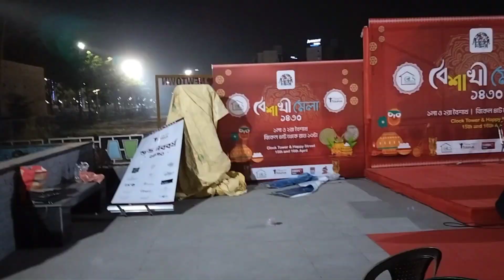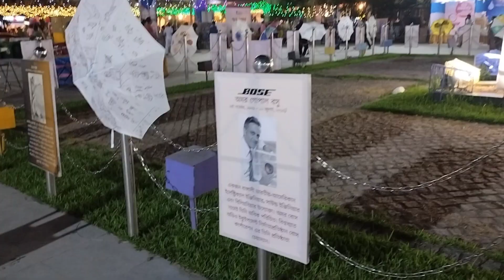পয়লা বৈশাখে থাকবে এবং নিউটনের ঘুরতে যাওয়া একটি ভিডিও